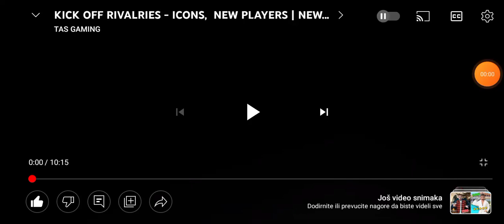Novi event u fifi stiže